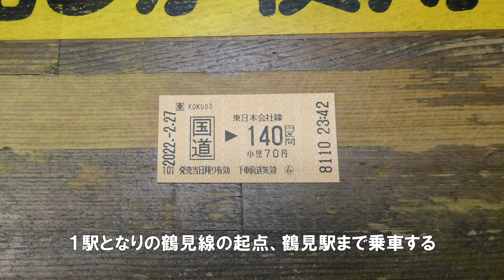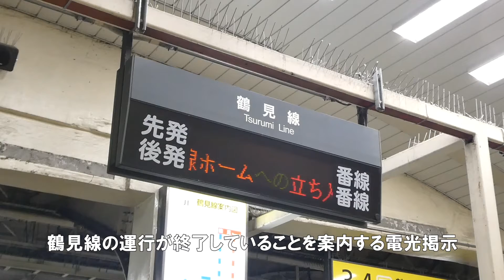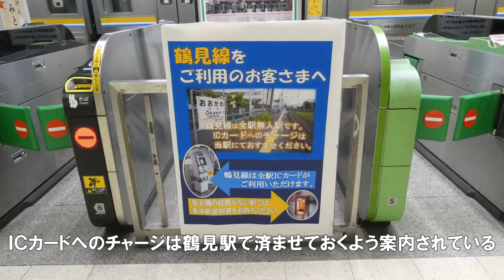撤去直前の鶴見駅乗換改札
JR鶴見駅の、鶴見線への乗換改札が2022年2月28日に撤去されます。
前日の2月27日深夜、この改札口を見てきました。